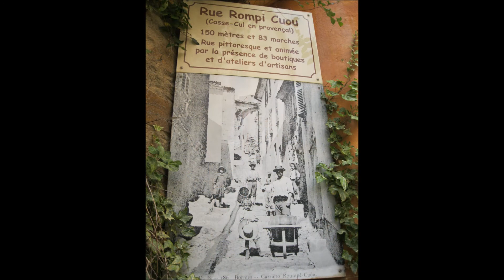BORMES LES MIMOSAS